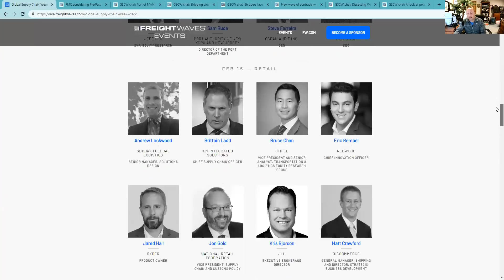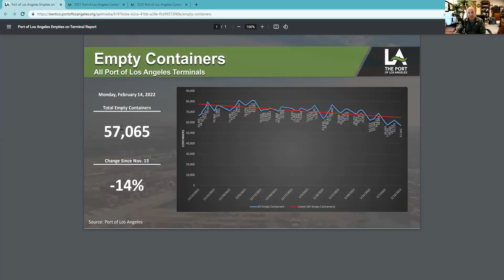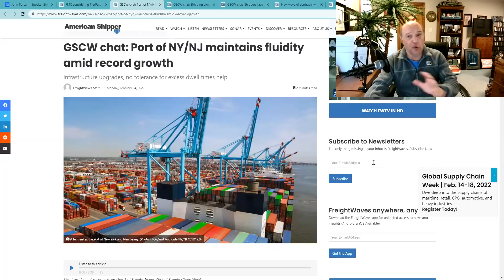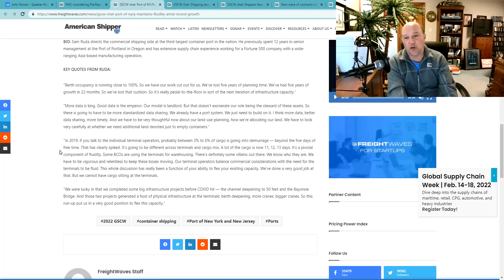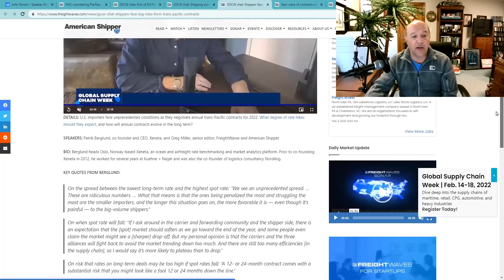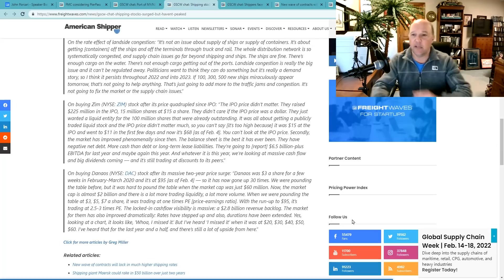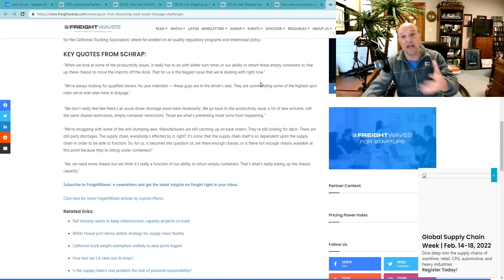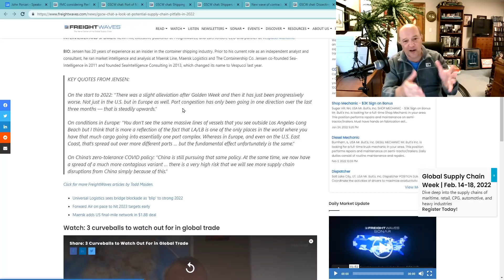What the Ship! Day 1 of Freightwaves Global Supply Chain Week...ALL MARITIME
A recap of 5 stories from Freightwaves Day 1 of their Global Supply Chain Week GSCW21 on Maritime topics.

00:00 Intro
01:30 1. John Porcari Port Envoy
Day 1 of Global Supply Chain Week

10:30 2. Port of NY/NJ
GSCW chat: Port of NY/NJ maintains fluidity amid record growth

17:00 3. Shipping Stocks and Rates
GSCW chat: Shipping stocks surged — but haven’t peaked

23:23 4.  West Coast Dryage
GSCW chat: Dissecting West Coast drayage challenges

29:40 5. Supply Chain Pitfalls
GSCW chat: A look at potential supply chain pitfalls in 2022